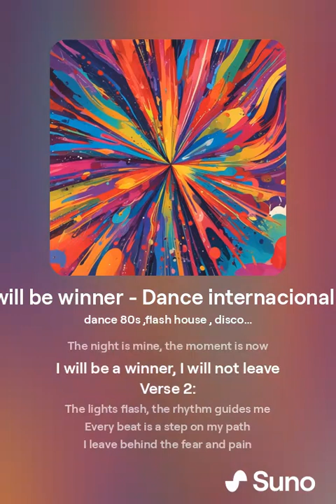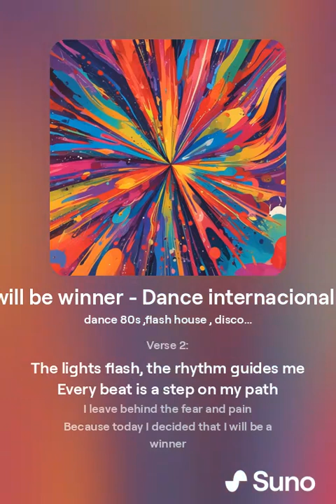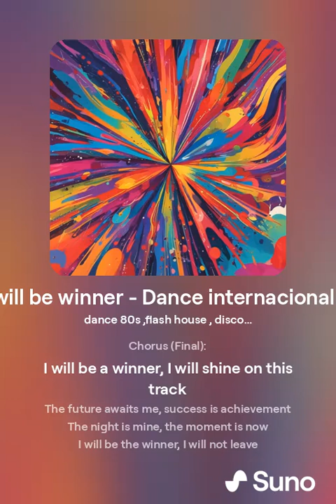I will be winner Dance internacional v4